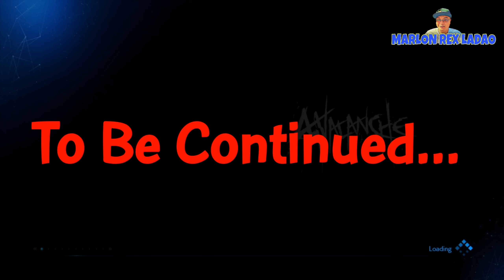Final Fantasy VII - Remake | Gameplay | Chapter 4: Mad Dash Part 7